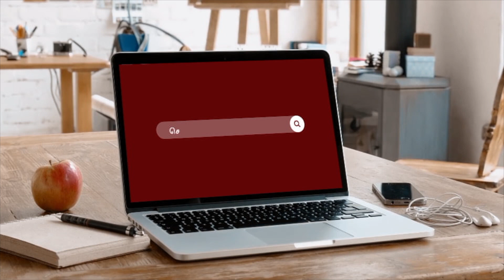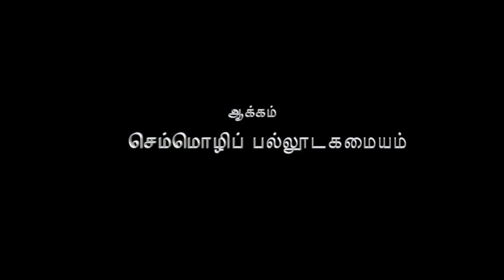part 02 : Importance of the Right Communications | Dr. Divya Sripada